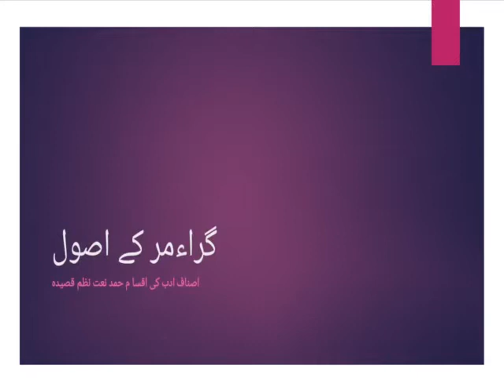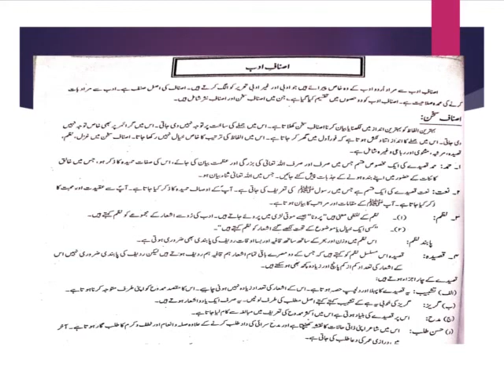اصنا ف سخن حصہ اول